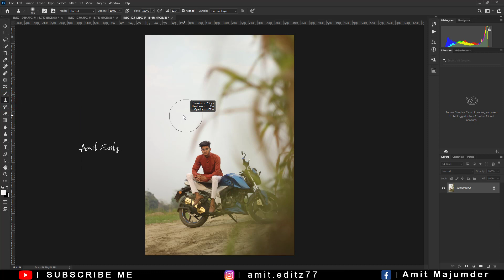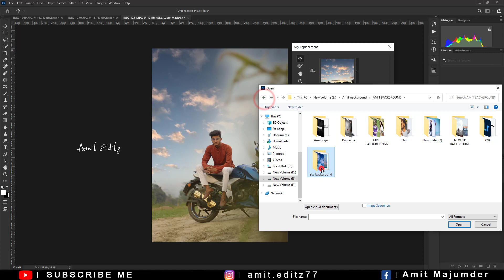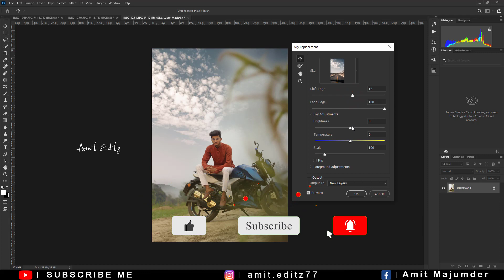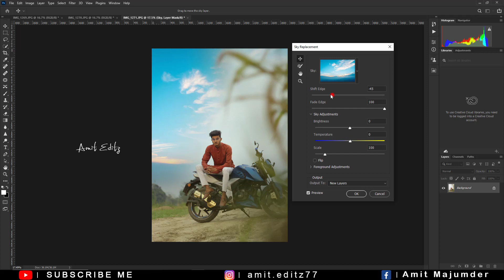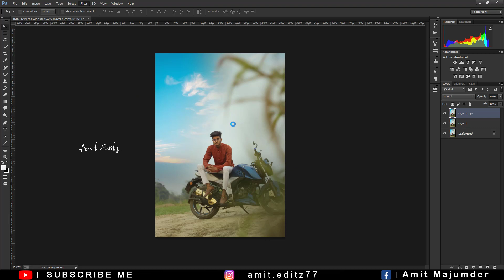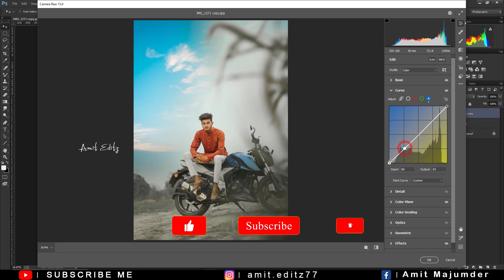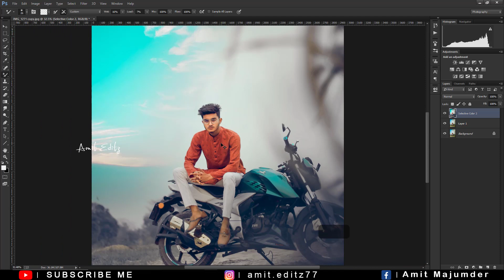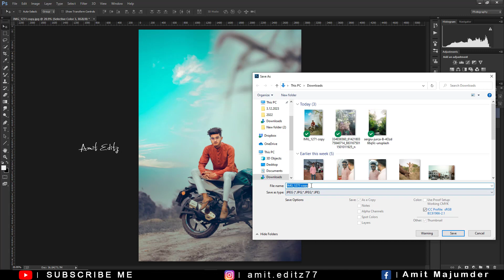Natural photo editing and sky change - photoshop tutorial 2023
photoshop editing

adobe photoshop

photoshop tutorial

photoshop cc

natural photo edit

image editing